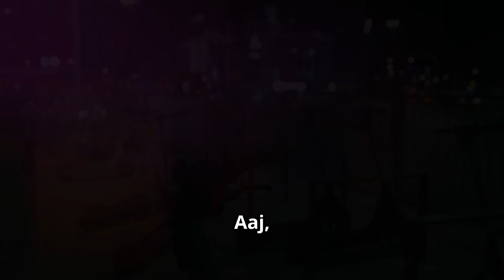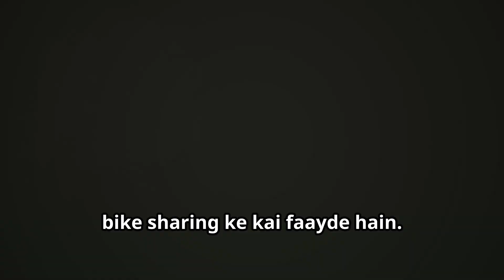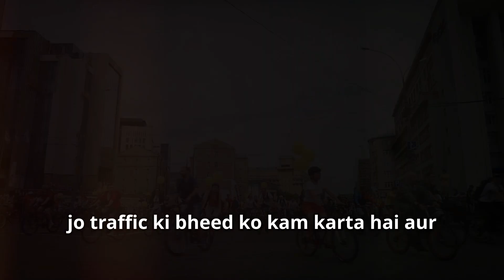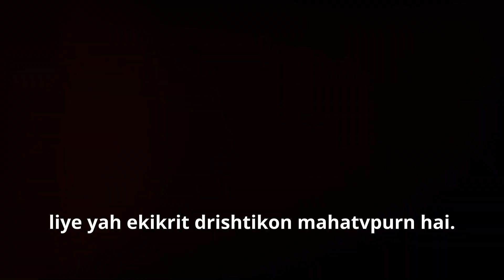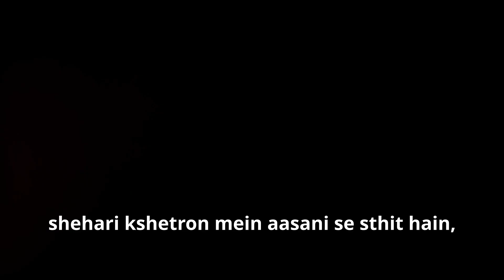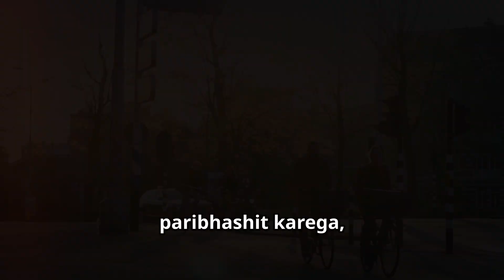"Tech-Driven Future: Integrating Bike Sharing with Electric Scooters for Smarter Mobility"